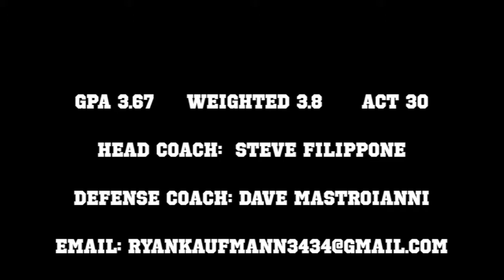Ryan Kaufmann 2014 Football Highlights